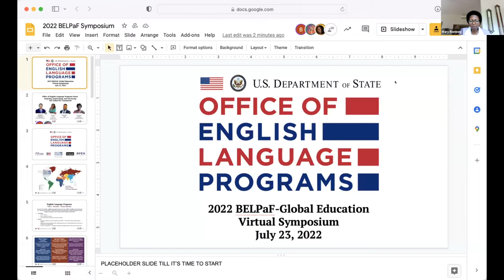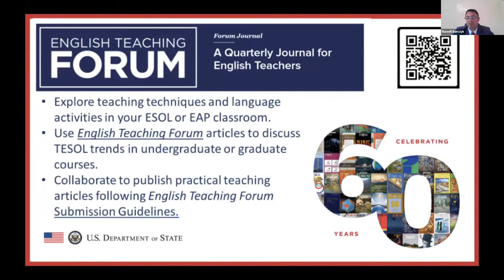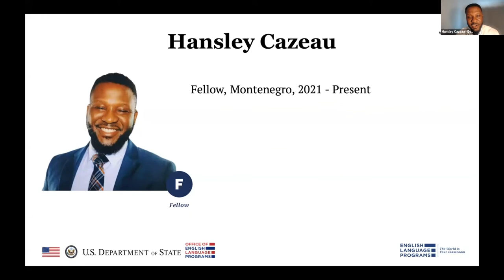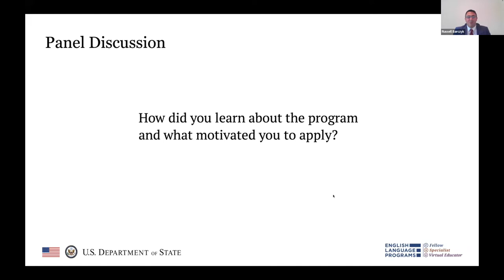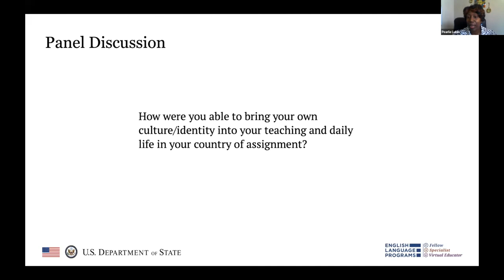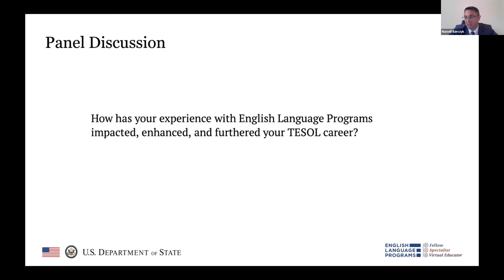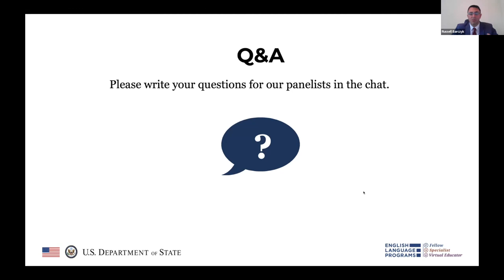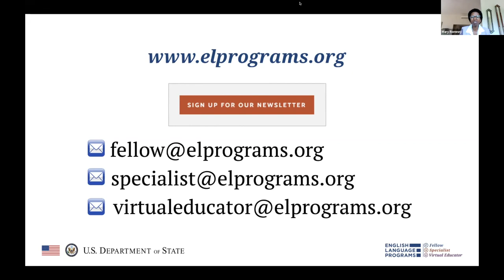US Department of State, English Language Program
The content and function of the ELP are described, and participants comment on their experience as virtual educators, fellows, and specialists.